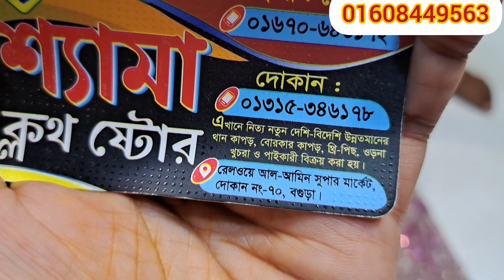দামি কাপড়ের টুকরা কাপড় গুলো আবারও ধামাকা অফার পেয়ে যাচ্ছেন 😍😍